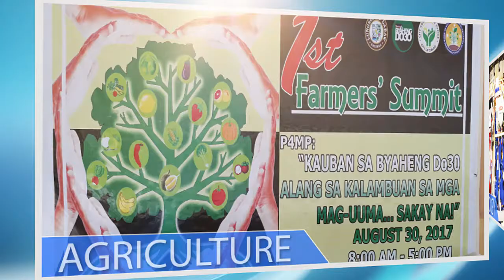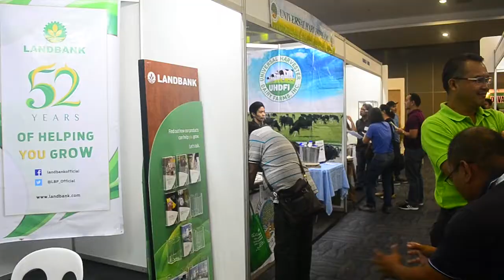COCOLINK 2017 Teaser Video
Teaser video of the COCOLINK 2017 - International Coconut Conference and Expo held last November 7-9, 2017 at the SMX Convention Center, SM Lanang Premier, Lanang, Davao City